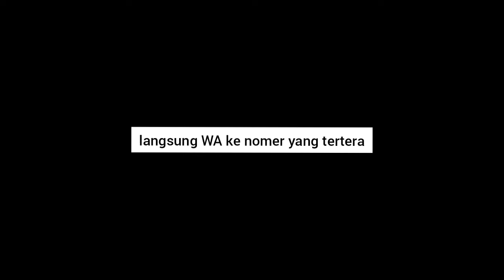Model Setelan 3 in 1 Terpisah 2021 | WA 087832842558 | Ameera By Mmaayra | Gamis Pesta Muslim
Assalamu'alaikum sista